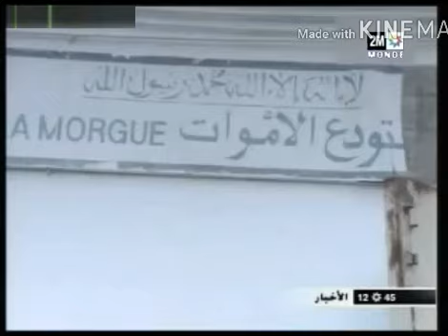وضعية كارثية في مستودع الأموات بالحسيمة